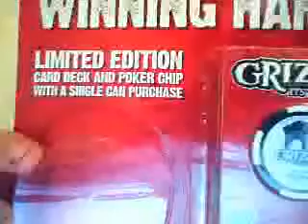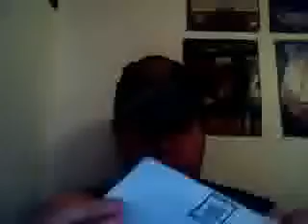Grizz straight...even the cards cause cancer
new deck of cards from grizzly and a poker chip